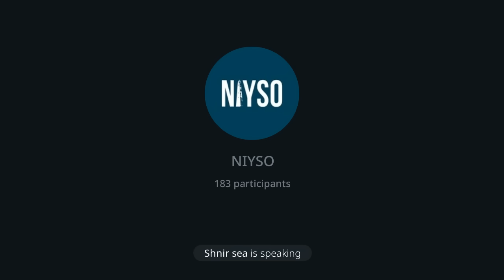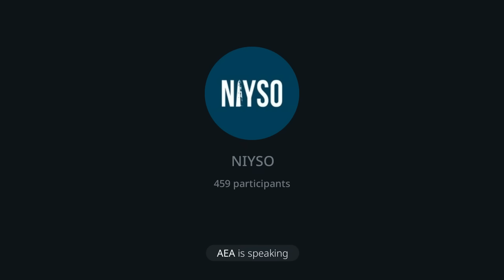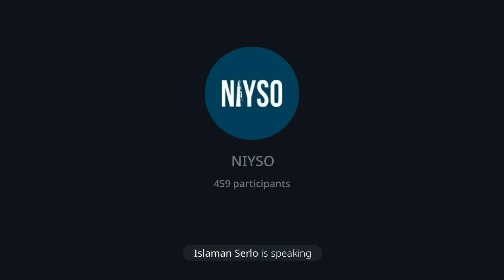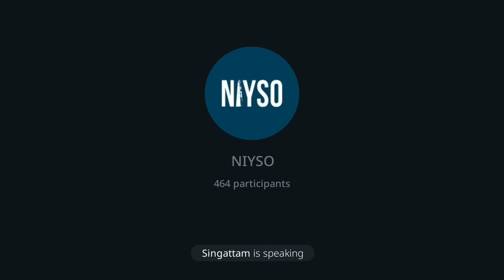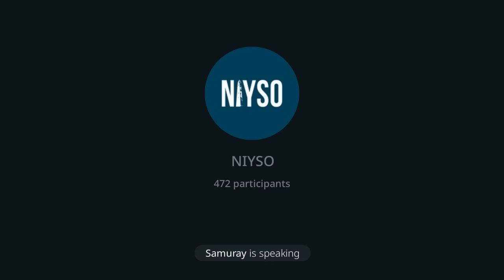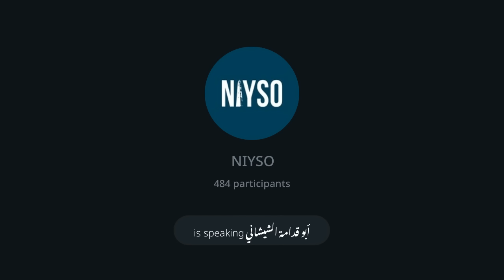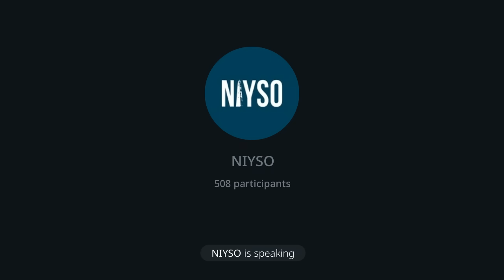Краповый берет, зударшца харцо, эшарш | Абу Зайд Iаларо, Сулейман Абу Дауд | Голоcовой чат NIYSO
Обратная связь в Телеграм: @niyso_system_bot